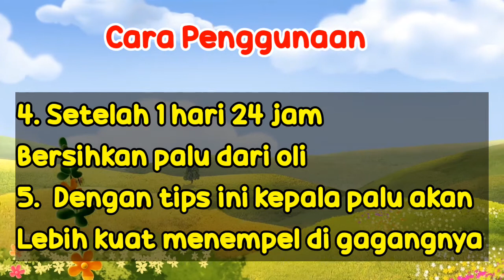Tips Mengencangkan Kepala Palu pada Gagangnya | Tips Sehari Hari | DeozTips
Tips Mengencangkan Kepala Palu pada Gagangnya | Deoztips | Tips Sehari Hari